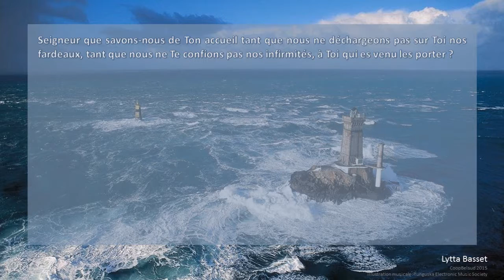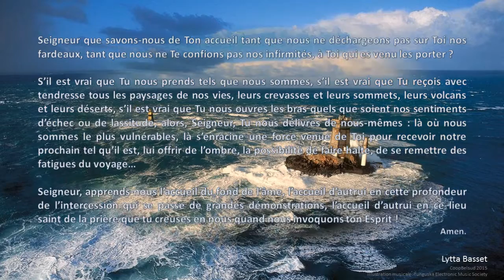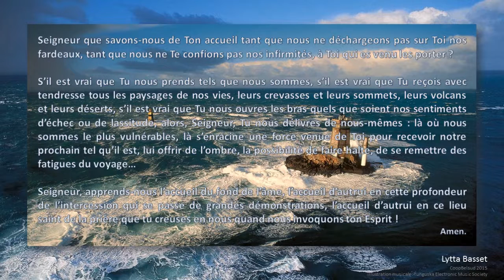L'accueil du fond de l'âme -150531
Notre prière de la semaine : dimanche 31 mai 2015